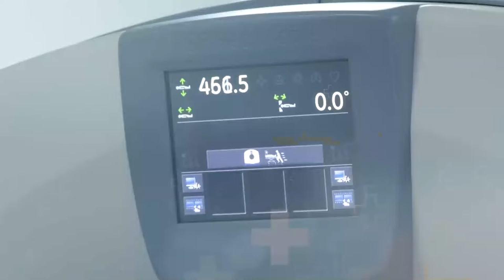MIGRANTES SERÁN BENEFICIADOS CON TRATAMIENTOS PARA VIH EN VALLEDUPAR